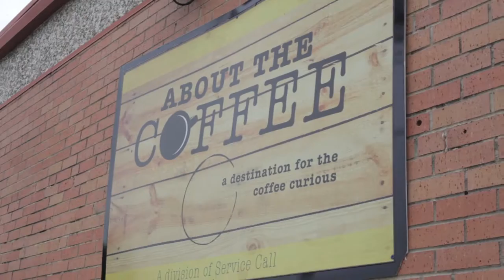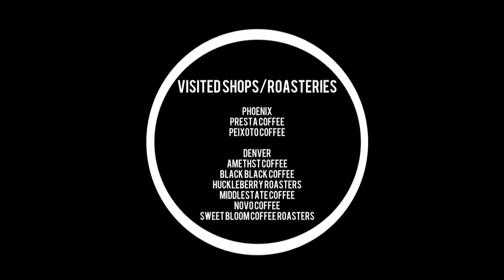Coffee Scene - Trailer | Season 1: Across the US